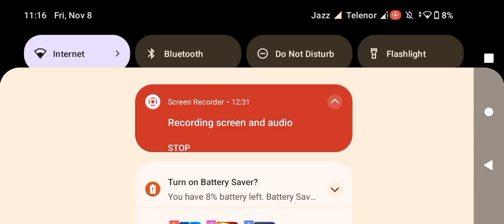Last day on earth : survival zombie ke beach me Akela rehna bohot hi danger Episode 1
Last day on earth is an open world zombie game where you can do everything like building a house or cutting down a tree to find a stone to make  instrument or everything.